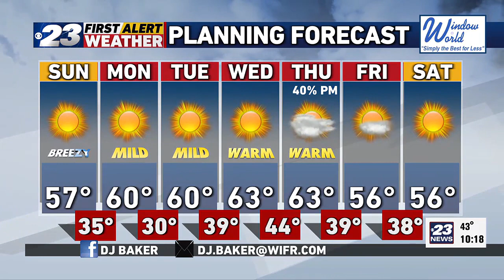DJ evening forecast 11/11/23